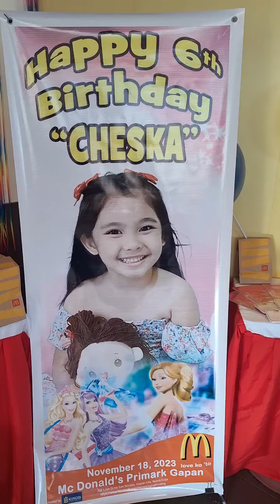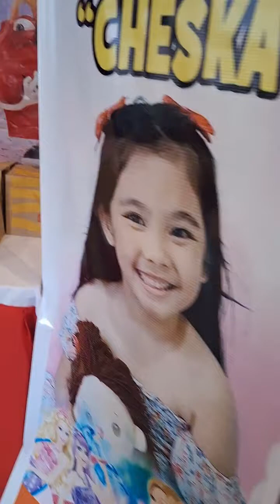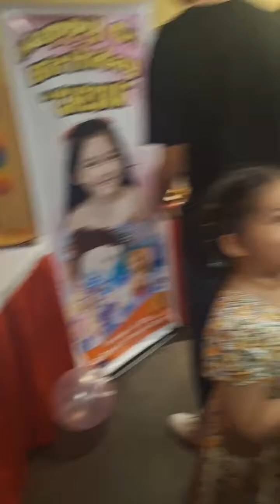myAvishaFrancheska@6 Birthday Party celebrations w/family & friends at Mc Donalds Primark Gapan City